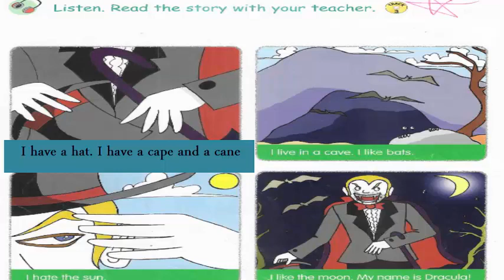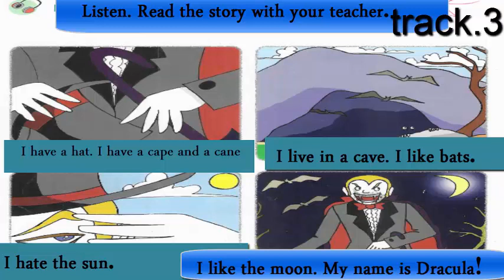Sound. level. 3 unit.1 Long Vowel A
Unit 1
Long Vowel   A
cape, tape, coke,
bake, cane, mane,
cove, wave, game,
Name, gate, hate